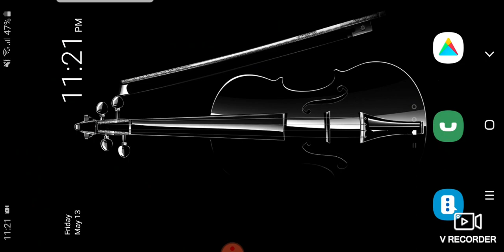punjabi gamer air condition bus game